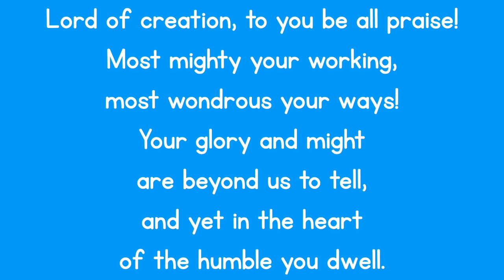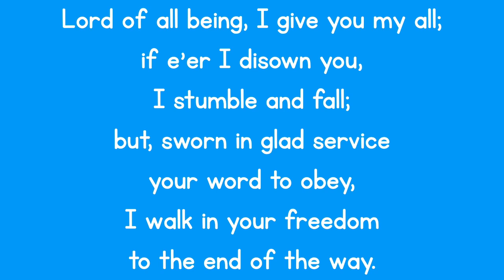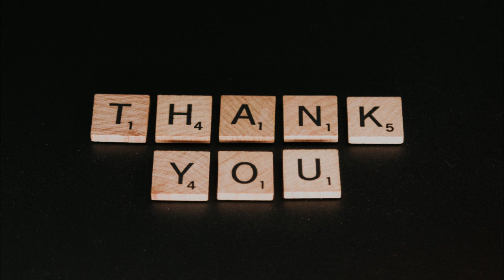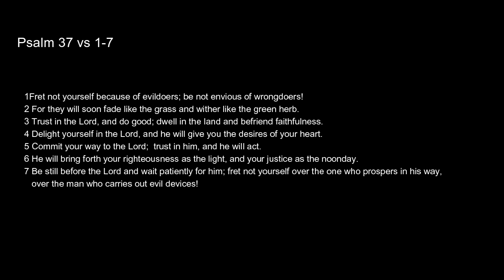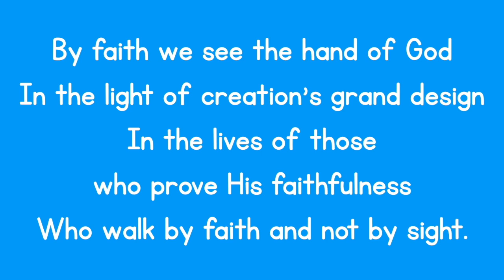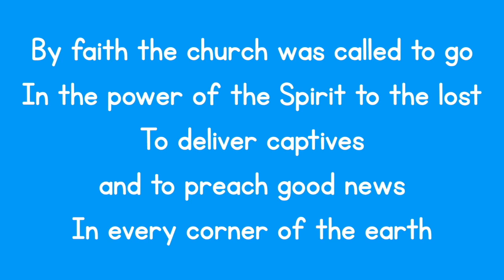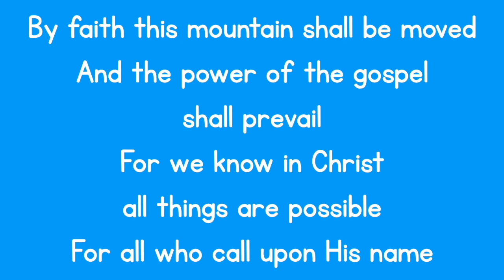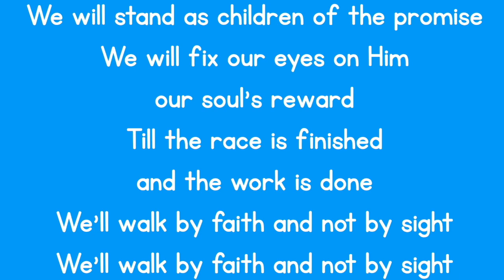Murrayfield Sunday Worship 7th May 2023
Murrayfield Sunday Worship 7th May 10.30am